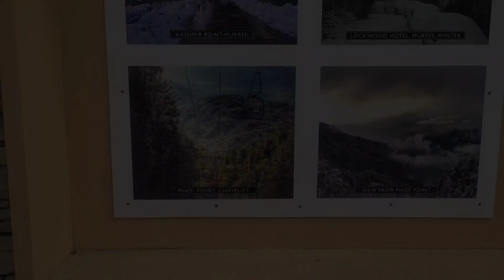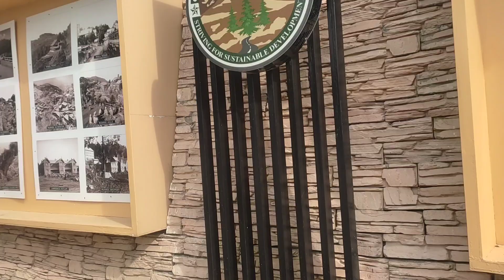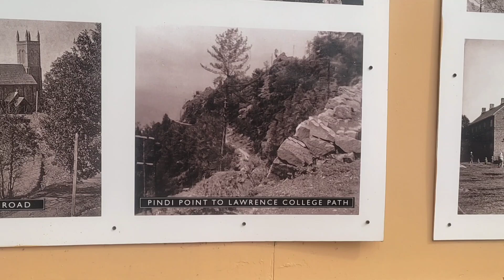In this video we'll talk about Murree mall road , weather of murree & many more disscussion 05/11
AOA to all  of you:
Frends in this video/vlog we'll give you the view of following points and also disscuss a lot of info about those points and also a room rent of hotels and many more.

mre weather,
Snowfall,
Murree weather,
Murree hotel,
Hotels on mllroad